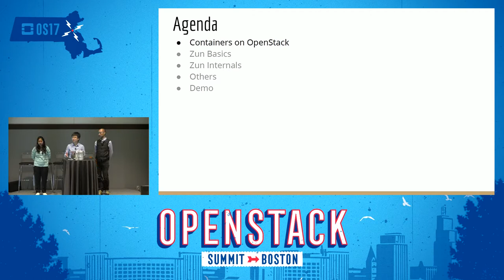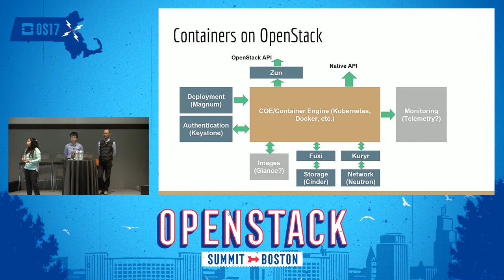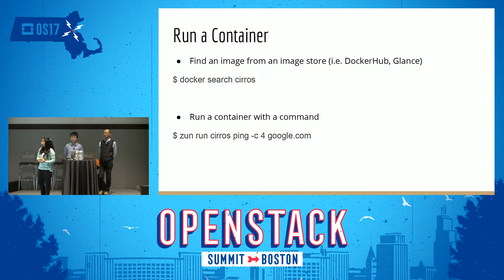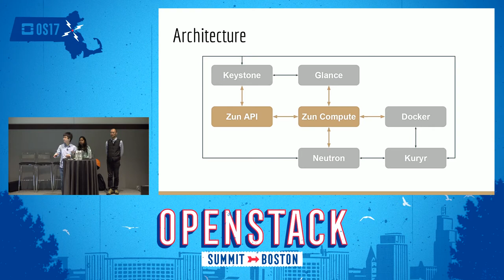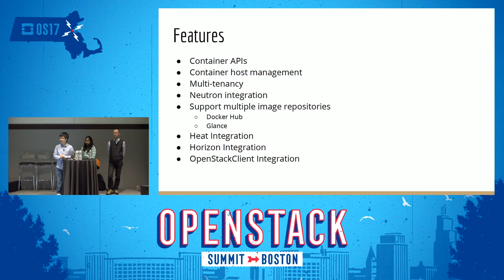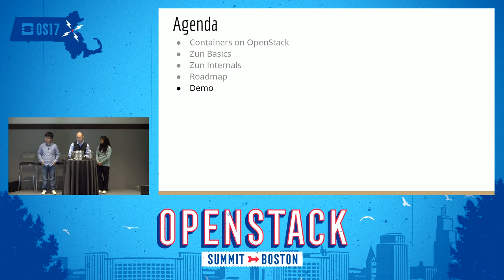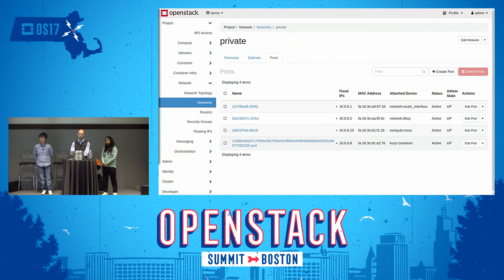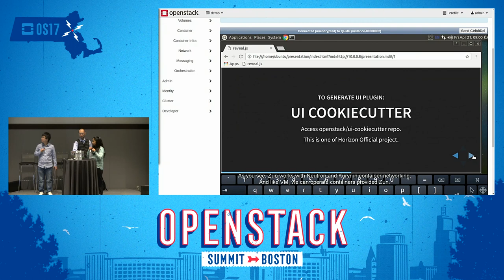Project Update - Zun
Join the Project Team Leader of Zun and core contributors for a "project update" reflecting current developments in the Pike cycle and discussion of future development activity. We dig into major issues and user needs, and how those needs can be addressed in current and future development. We also discuss hot topics from the Project Teams Gathering, and major development decisions agreed by the team. Get an in-depth look at the top features and enhancements Zun plans to deliver in the Pike release.